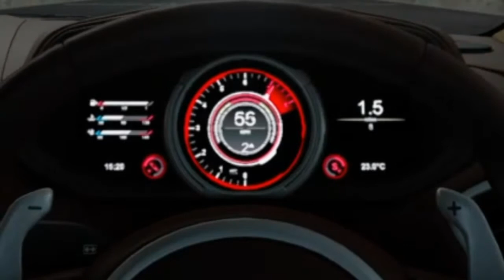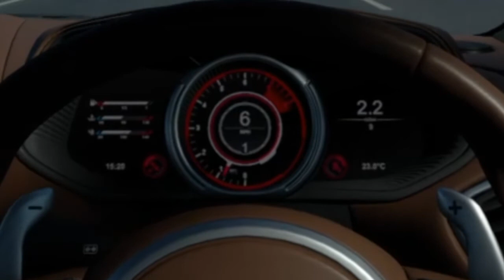GT Sport| Aston Martin DB11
Aston Martin: 600HP, 5.2L V12, 0-60mph: 3.6sec, 200.3mph